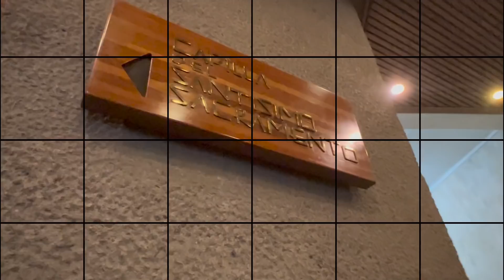24 HORAS COMIGO NO MÉXICO - GABRIELLA SARAIVAH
FIZEMOS UMA VIAGEM PARA O MÉXICO E VOU MOSTRAR PRA VOCÊS COMO FOI 24hs PASSEANDO COMIGO NO MÉXICO!!!
Acompanhem tudo aí!!